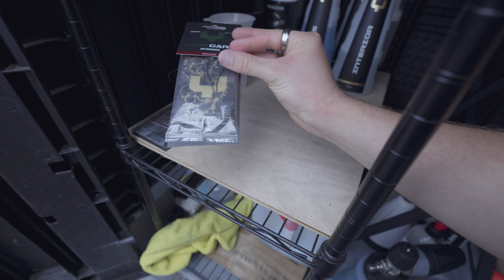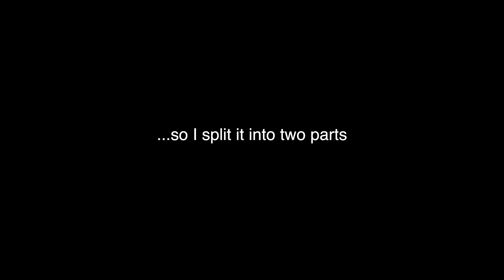A Week In The Life Of A Turo Host | PART 1 | Washing & Preparing, Delivering, New Cars, Gym + More!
Use this link to get an increased points bonus on ANY Amex card you apply for! I will also receive a bonus if you’re accepted:

Check out our Turo profile if you'd like to rent a car

Welcome back! Follow me in the first part of this week long vlog as a Turo host in the UK. This video shows a lot of how I clean and prep a vehicle before a trip.

Timecodes
0:00 - Intro
0:45 - Tuesday
6:32 - Wednesday